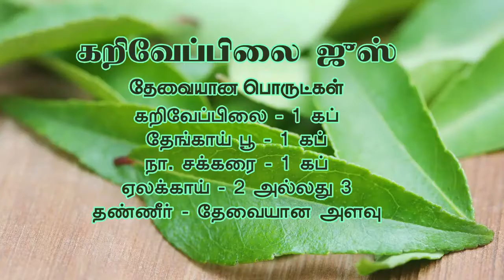கருவேப்பிலை ஜுஸ் (Curry leaves juice) | மல்லிகா அக்கா | ஹீலர் பாஸ்கர் குழுவினர்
SIGN IN

TAMIL NADU

8,223 views

236

4

Save

Report

Pasumarathaani

கருவேப்பிலை ஜுஸ் (Curry leaves juice) | மல்லிகா அக்கா | ஹீலர் பாஸ்கர் குழுவினர் | Healer Baskar Healer Baskar's 5 days class Detailed speeches எலும்பு, தசை பிரச்சினைகள் - தீர்வு கை, கால், உடம்பு வலி - தீர்வு தோல் நோய்கள் - தீர்வு கண், காது, மூக்கு, வாய், வயிறு சம்பந்தமான பிரச்சினைகள் - தீர்வு பெண்கள் மற்றும் குழந்தைகள் நலம் விஷக்கடி, காயங்கள் - தீர்வு Daily affirmations தியானம், யோகா, மூச்சுப்பயிற்சி உடல்கழிவுகள் நீக்கம் UNI5 Videos Motivational videos தற்சார்பு வாழ்வியல் ஆர்கானிக் சமையல் Join our official telegram channel "All credits goes to my guru Healer Baskar ayya, Manimozhi amma, Senthamizhan ayya and pradeep ayya"! Contact him: Healer Baskar's official YouTube channel Semmai Marabupalli's official channel Official Uni5Co YouTube channel FOR BUSINESS ENQUIRIES, contact: (Note: தற்சார்பு வாழ்வியல், இயற்கை மருத்துவம், இயற்கை உணவகங்கள், பாரம்பரிய பொருட்கள், பாஸ்கர் ஐயாவை பின்தொடர்பவர்கள், இயற்கையுடன் இயைந்தவர்கள் மற்றும் இயைந்தவைகளுக்காக மட்டும் இந்த சேனலில் விளம்பரம் செய்யப்படும்.) You shouldn't use this information to diagnose or treat a health problem or disease without consulting a physician. Please consult your physician with any questions or concerns you may have regarding your body condition.